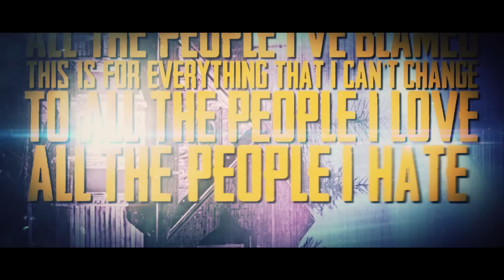Stays In Vegas - "For Better Or Ft. Worth" Official Lyric Video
Watch the official lyric video by Stays In Vegas for their hit single "For Better Or Ft. Worth"

BryanStars Links